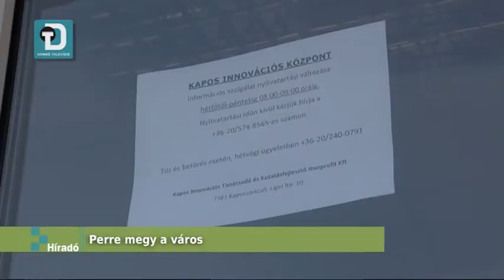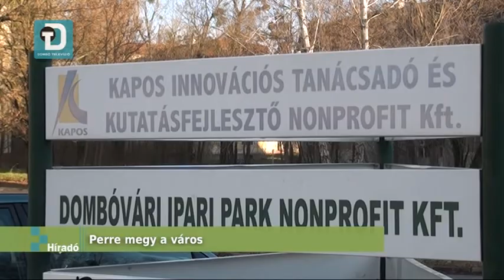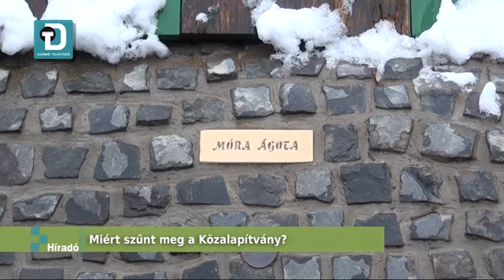Miért szűnt meg az alapítvány?